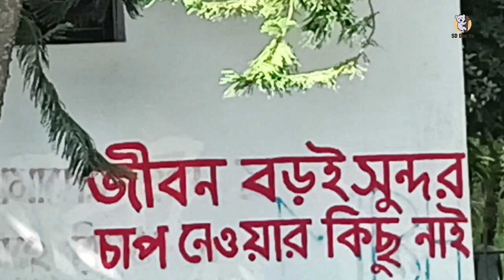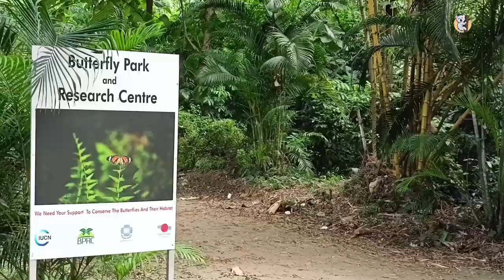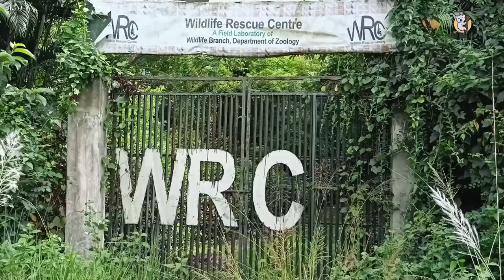এক নজরে জাহাঙ্গীরনগর বিশ্ববিদ্যালয় | Jahangirnagar University Documentary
জাহাঙ্গীরনগর বিশ্ববিদ্যালয় 2022. Jahangirnagar University Campus 2022. JU admission test 2022. Jahangirnagar University admission 2022. জাহাঙ্গীরনগর বিশ্ববিদ্যালয় ভর্তি তথ্য ২০২২,

Jahangirnagar University accustomed as a fully residential public university established in 1970 has now 36 departments and Six Faculties along with Four institutes, with added than fifteen thousand students, and about Five hundred academics adherent to teaching and research. The aboriginal assembly of Independent Bangladesh accepted the university its Charter in 1973 beneath which the university is getting operated.

Jahangirnagar University (Bengali: জাহাঙ্গীরনগর বিশ্ববিদ্যালয় Jahangirnagar Vishvavidyalay, University Acronym: Gif or JU) is a public university in Bangladesh, based in Savar Upazila, Dhaka. Jahangirnagar University is the only fully residential university in Bangladesh.

Jahangirnagar University was established in 1970 by the Jahangirnagar Muslim University Ordinance of the government of Pakistan. Its first Vice-Chancellor, Professor Mafiz Uddin Ahmad (Ph.D in Chemistry, University of Illinois, Chicago) took up office on 24 September 1970. The first group of students, a total of 150, were enrolled in four departments: Economics, Geography, Mathematics, and Statistics. Its formal inauguration was delayed until 12 January 1971, when the university was launched by Rear Admiral S. M. Ahsan, the Chancellor.

History:

Jahangirnagar University was formally launched on 12 January 1970 under the Jahangirnagar Muslim University Ordinance, 1970 and this day is observed as University Day.

Initially, Jahangirnagar University was named Jahangirnagar Muslim University, and the plan was to operate the university like Aligarh Muslim University. But after the independence of Bangladesh, its name changed to Jahangirnagar University under the Jahangirnagar University Act 1973.

Location and campus

The university stands on the west side of the Asian Highway, popularly known as the Dhaka-Aricha Road, and is 32 kilometers away from the capital. Spread over an area of 697.56 acres (2.8 km²), the campus surrounded by the Bangladesh Public Administration Training Centre (BPATC) on the south, and the Savar Cantonment on the northeast, on the north of which is the National Monument (Jatiyo Smriti Soudho) and a large dairy farm on the east. The topography of the land with its gentle rise and plains is pleasing to the eyes. The water features sprawled around the campus make an excellent habitat for the winter birds that flock in every year in the thousands and consequently, it is a site frequented by many bird watchers.

The university is an autonomous body managed by an executive council known as 'the syndicate'. Its statutes need ratification by the senate of the university, which meets at least once a year to do the same. The senate passes the annual budget of the university, reviews its academic matters, and elects a panel of three nominees for the position of its vice chancellor once every four years. the selection and appointment is made by the president of Bangladesh, who is the chancellor of the university. The chancellor also appoints the pro-vice chancellor and the treasurer of the university.